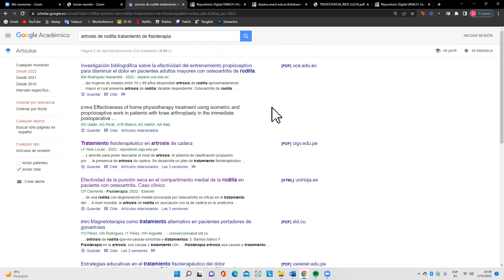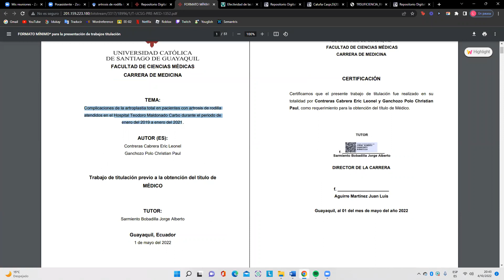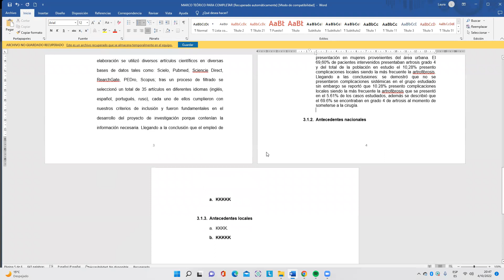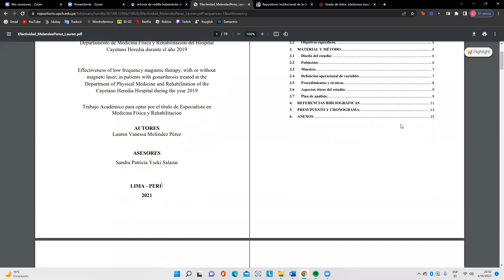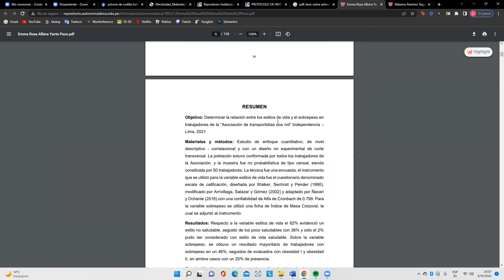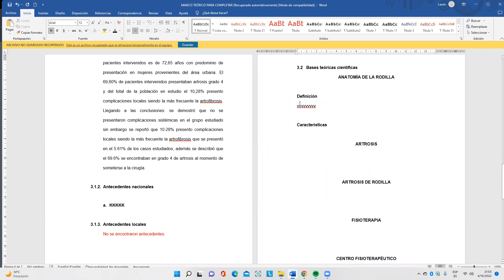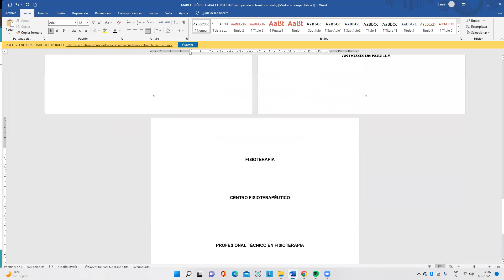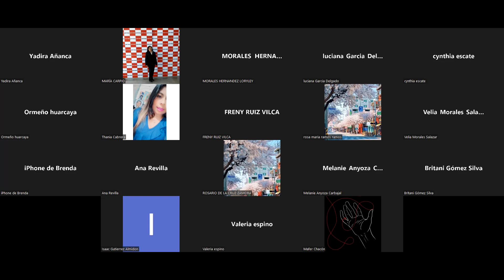FISIO 8 2